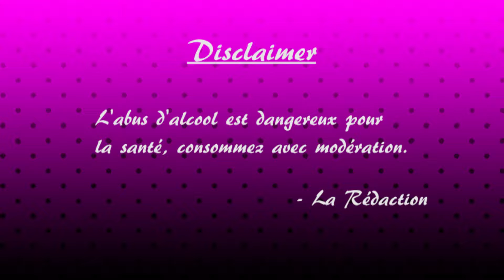Megaman I : Episode 6 - Le porno de Péji - LES ALCOOGEEKS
A vos remix.

N'a pas été prononcé dans l'épisode d'aujourd'hui : tatou